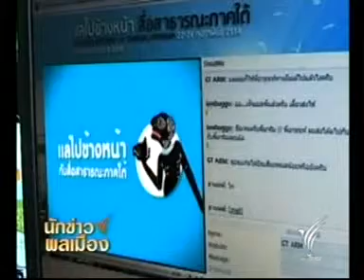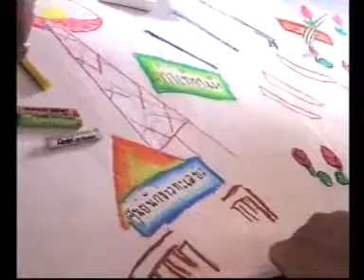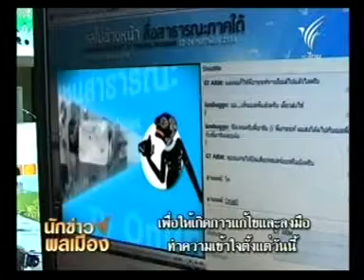21-3-548 คนอนาคตมองเรื่องอนาคต.mpg